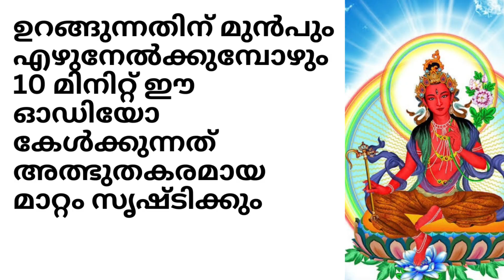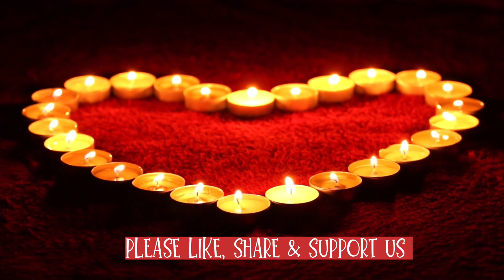വശ്യത്തിന്റെയും, ആകർഷണത്തിന്റെയും ദേവത RED TARA MANTRA |Increse love & magnetism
attractprosperity attractmoney redtara redtaramantra റെഡ് താരാ മന്ത്രം വജ്രായന ബുദ്ധിസ്സത്തിലെ അതിശക്തിയായ ദേവതയാണ് താര 21 താരകളിൽ ആകർഷണം വശ്യത ലവ് റൊമാൻസ് അട്ട്രാക്ഷൻ എന്നിവയുടെ ദേവതയാണ് റെഡ് താര. ദിവസവും ഈ ഓഡിയോ ഉറങ്ങുന്നതിന് മുൻപും എഴുനേൽക്കുമ്പോഴും കേൾക്കുന്നത് പോലും മാറ്റങ്ങൾ സൃഷ്ടിക്കും.

ബ്ലു താര മന്ത്രം വീഡിയോ കാണാൻ
ഗ്രീൻ താര മന്ത്ര വീഡിയോ കാണാൻ